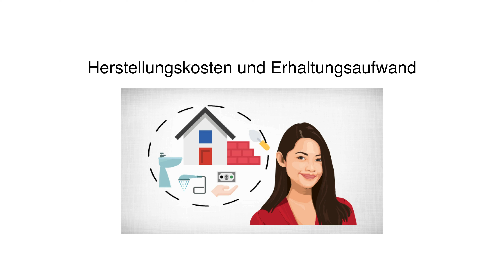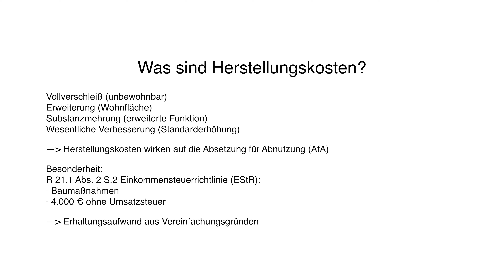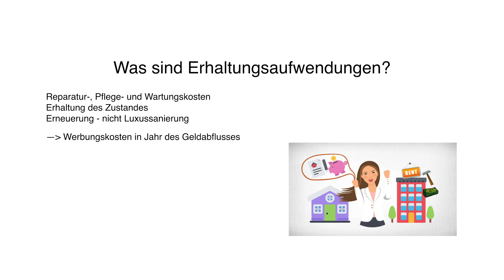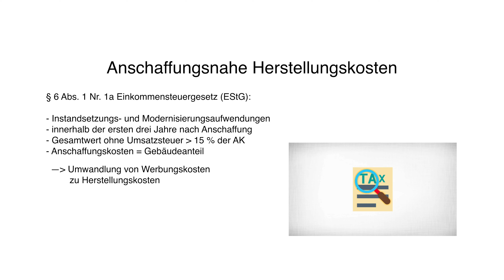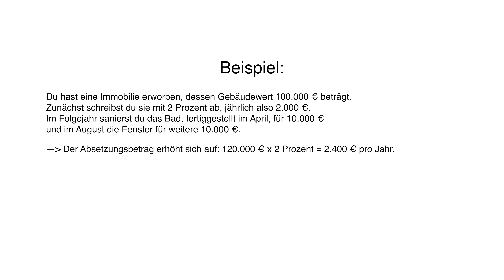Was sind Herstellungskosten und Erhaltungsaufwand und warum musst du den Unterschied kennen?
Warum du als Immobilieninvestor den Unterschied zwischen Herstellungskosten und Erhaltungsaufwand kennen solltest, erfährst du in diesem Tutorial.
Wir klären was genau der Unterschied ist und warum dieser für die Steuerlast des Investors ausschlaggebend ist. Aus der Konsequenz dieser Zusammenhänge ergeben sich wichtige Punkte die dann bei der Prüfung und der Erstellung einer Strategie für deine Investments von immenser Bedeutung sind.

Auf unserem Kanal bekommst du das wichtigste Know-how, wenn es darum geht, erfolgreich in Immobilien zu investieren. Wir zeigen dir, welche Kniffe es gibt, um auch in schwierigen Zeiten an Deals zu kommen und um auf den ersten Blick unlukrative Objekte in wahre Renditebringer zu entwickeln. Wir nehmen dich zudem mit auf Besichtigungstouren und Baustellen, damit du unser Daily Business live erleben und dir die für dich notwendigen Dinge abgucken kannst. Wir teilen unser in über 10 Jahren Erfahrung gewonnenes Wissen  mit dir, damit du direkt von unseren Learnings profitieren kannst, ohne die großen Fehltritte selbst machen zu müssen.

Mit den besten Investorengrüßen

Till